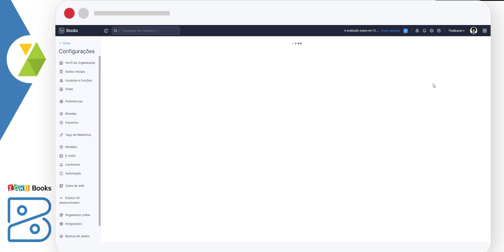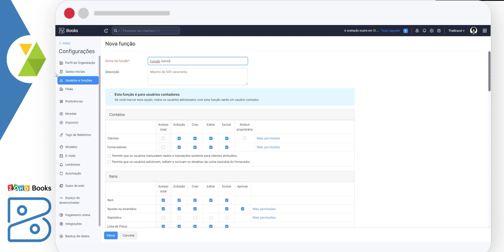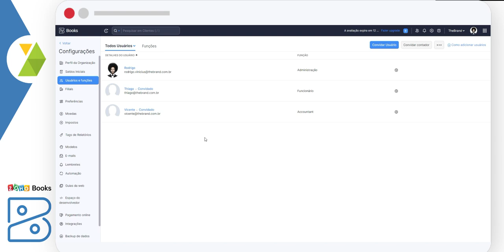Cadastro de novos Usuários no Zoho Books